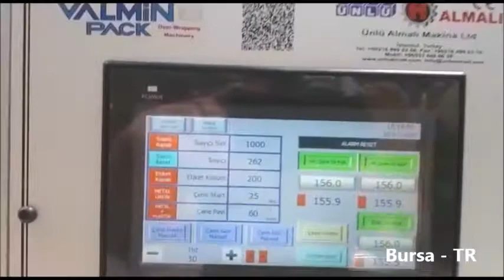Mobil Jaw Flow Wrapping Machinery - Gezer Çene Yatay Paketleme ماكينات تغليف افقي